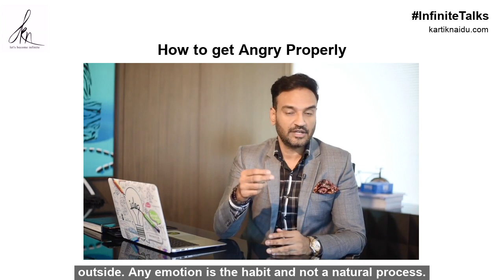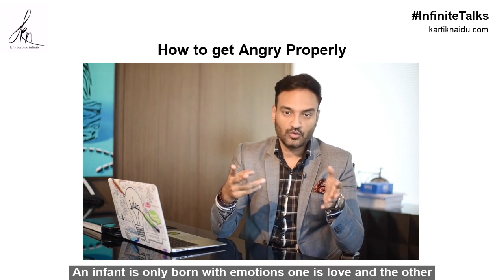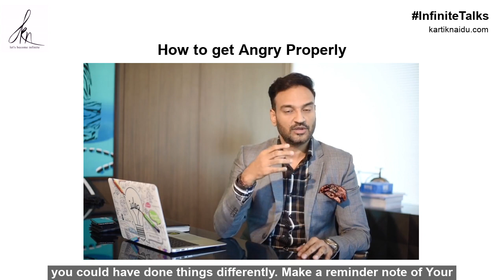How to get angry properly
Learn to create a healthier relationship with anger